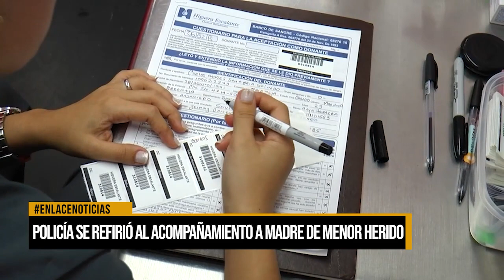Policía se refirió al acompañamiento a madre de menor herido